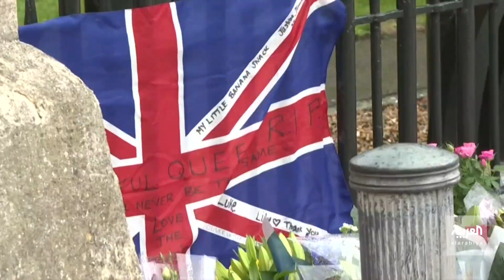تعرف على قلعة بالمورال التي توفيت فيها الملكة إليزابيث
هو ملكية خاصة لها وعائلتِها منذ عام 1852 وأحب الأماكن إلى قلبها.. تعرف على قلعة بالمورال المكان الذي توفيت فيه الملكة الراحلة